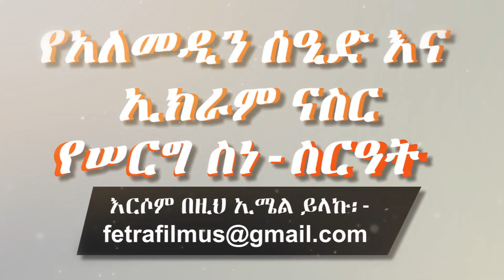Ethiopian: የአለመዲን ሰዒድ እና የኢክራም ናስር ሠርግ(4) - Artist Alemedin Sied and Ikram Naser Wedding Worabe City